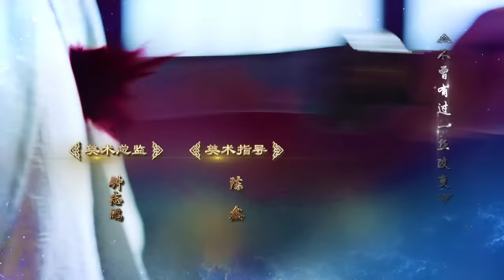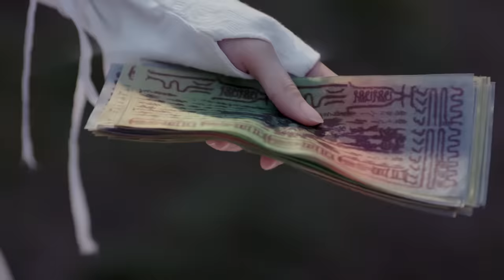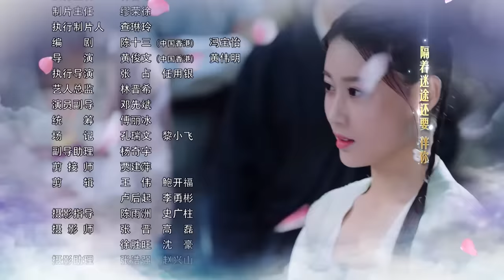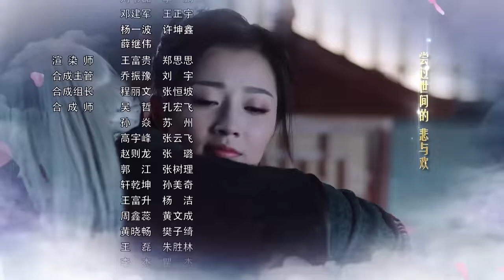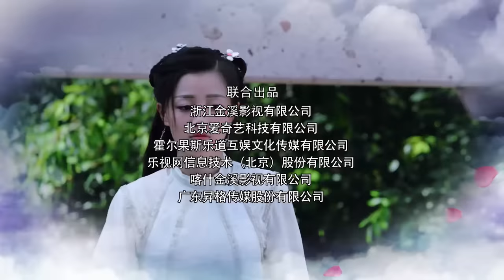【玄门大师】(ENG SUB) The Taoism Grandmaster 12 热血少年团闯阵救世（主演：佟梦实、王秀竹、裴子添）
▹Air two episodes on every Monday to Wednesday night~

▹剧情简介：三千年前，杨戬凭着 “元始圣甲”将妖魔困于上古森林“幽灵异乡”， 并留下偈言：“三千年后，问道者临，元始归一，妖尽玄门”，预言妖界将再次遗祸人间，能化解浩劫的只有让“元始圣甲”合一的“问道者”！然而到了东汉，问道者身份仍是茫无头绪，守护人间的五岳仙盟更意外得知“幽灵异乡”乡主欲攻破封印，重夺人间！仙盟众元老决定孤注一掷冒险启动神秘的“魔劫成道大阵”寻找问道者和“元始圣甲”。谁料闯阵者中竟有一个身份可疑的少年——张陵，他不仅是仙盟的弃徒张大顺之子，且行径乖张，但却凭着过人的才智屡建奇功。而幽灵皇朝为阻止妖界覆灭，暗中派出先锋暗杀部队，一场人间妖界的浩劫一触即发……

▹Synopsis: 3000 years ago, Yang Jian perdicted there would be a disaster for the human beings and only a chosen taoist could use the divine armor to save the world. During the East Han Dynasty, the wolf demons expanded their domains to human habitats. The Taoist Alliance tried to find the chosen taoist in order to defeat the wolf demons. Zhang Ling, with his good friend Tie Lang, did quite well in the trial. He also won the heart of Feifei, the daughter of the leader of the Taoist Alliance.
Kun Lun was jealous of Zhang Liang, so he hurt him and grabbed the divine armor. Tielang found himself as the leader of wolf demons, Iron Wolf. Zhang Liang persuaded him not to hurt human beings and to find another habitat. Tie Lang agreed. Kun Lun found he couldn't use the divine armor because he was not the chosen one. He wanted to destroy all the wolf demons but his plan failed. Zhang Liang used the armor to activate the portal so all wolf demons can move to another world.